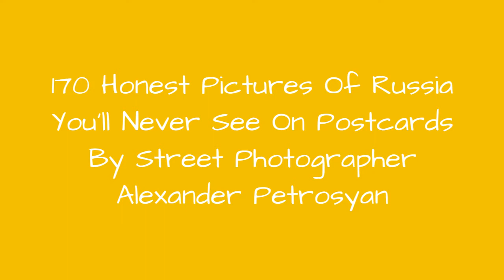170 Honest Pictures Of Russia YouLl Never See On Postcards By Street Photographer Alexander !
Professional photographer Alexander Petrosyan has spent years and years discovering and documenting infinite layers of St. Petersburg through street photography. His photo series - not only beautiful but also grotesque - invites outsiders to step inside the raw and unpredictable streets and experience the life of Russian people without a filter, common for polished postcards or travel documentaries.Petrosyan received his first camera as a birthday present when he was 12, but he quit and came back to photography multiple times, before finally turning professional in 2000. His biggest inspiration comes from the streets of St. Petersburg, where he has lived his whole life. From the times of the Russian Empire to the near destruction during World War II, and the rebirth under Vladimir Putin - the city is full of real life and history, and Alexander knows every corner of it by heart. "This is my world," he says.Now a full-time photojournalist, Alexander doesn't leave his home without a camera and a backup battery. "Perception depends on many different factors," he says. "But if the picture is taken with a certain energy, the viewer will feel it, regardless of geography and culture."Now scroll down below and check the interesting photos of life in Russia for yourself!
0:00 - Intro
0:00:12 - Russia-photography-alexander-petrosyan
0:00:21 - Russia Photography
0:00:30 - Russia Photography
0:00:39 - Russia Photography
0:00:48 - Russia Photography
0:00:57 - Russia Photography
0:01:06 - Russia-photography-alexander-petrosyan
0:01:15 - Russia Photography
0:01:24 - Russia Photography
0:01:33 - Russia Photography
0:01:42 - Russia Photography
0:01:51 - Russia Photography
0:02:00 - Russia Photography
0:02:09 - Russia Photography
0:02:18 - Russia Photography
0:02:27 - Russia Photography
0:02:36 - Russia Photography
0:02:45 - Russia Photography
0:02:54 - Russia Photography
0:03:03 - Russia Photography
0:03:12 - Russia Photography
0:03:21 - Russia Photography
0:03:30 - Russia Photography
0:03:39 - Russia Photography
0:03:48 - Russia Photography
0:03:57 - Russia Photography
0:04:06 - Russia Photography
0:04:15 - Russia Photography
0:04:24 - Russia Photography
0:04:33 - Russia Photography
0:04:42 - Russia Photography
0:04:51 - Russia Photography
0:05:00 - Russia Photography
0:05:09 - Russia Photography
0:05:18 - Russia Photography
0:05:27 - Russia Photography
0:05:36 - Russia Photography
0:05:45 - Russia Photography
0:05:54 - Russia Photography
0:06:03 - Russia Photography
0:06:12 - Russia Photography
0:06:21 - Russia Photography
0:06:30 - Russia Photography
0:06:39 - Russia Photography
0:06:48 - Russia Photography
0:06:57 - Russia Photography
0:07:06 - Russia Photography
0:07:15 - Russia Photography
0:07:24 - Russia Photography